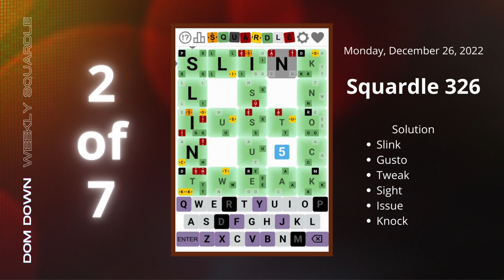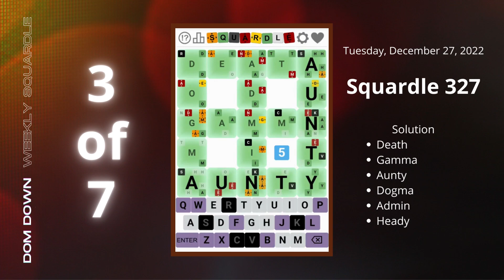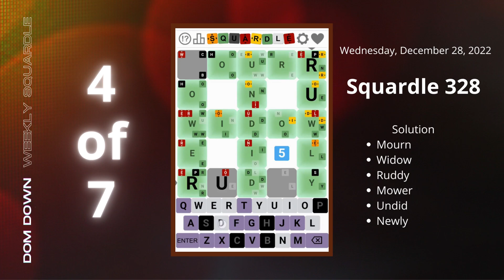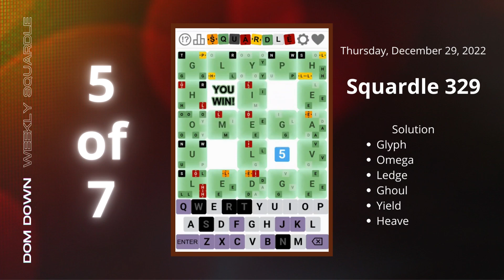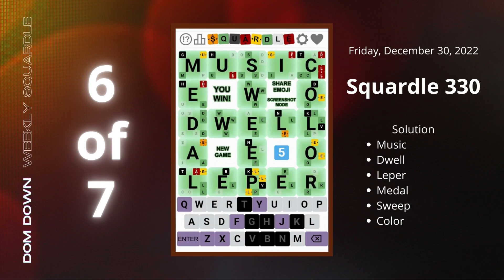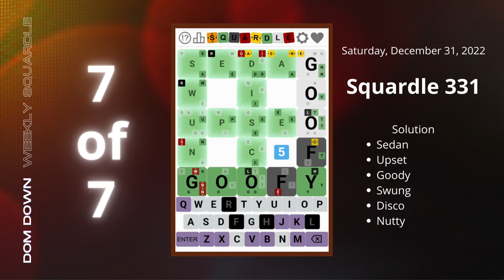Weekly Squardle 🟧🟩🟥🟨 | December 25-31, 2022 | Dom Down